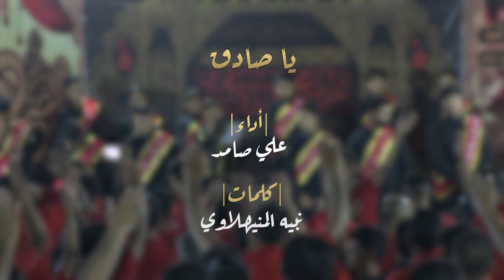|| يصادق || أداء: علي صامد || كلمات: نبيه المنيهلاوي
|| يصادق
|| أداء: علي صامد
|| كلمات: نبيه المنيهلاوي
|| ذِكــــر: